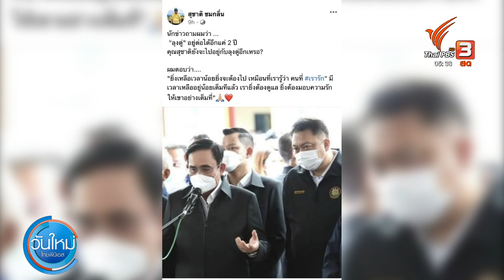"สุชาติ ชมกลิ่น" เปิดใจปมทิ้งเก้าอี้ ผอ.พรรค พปชร. | วันใหม่ไทยพีบีเอส | 30 พ.ย. 65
ความเคลื่อนไหวการเมืองที่น่าสนใจในช่วงนี้ ยังอยู่ที่พรรคพลังประชารัฐ เพราะพลเอกประวิตร วงษ์สุวรรณ หัวหน้าพรรคยังต้องทยอยเช็คชื่อ ส.ส.ต่อเนื่อง ขณะที่พลเอกประยุทธ์ จันทร์โอชา นายกรัฐมนตรี ยังคงบ่ายเบี่ยงที่จะตอบอนาคตการเมืองกับพรรครวมไทยสร้างชาติ ซึ่งเมื่อวานหลังประชุม ครม.ไม่ได้ให้สัมภาษณ์ แต่ทักทายสื่ออย่างอารมณ์ดี